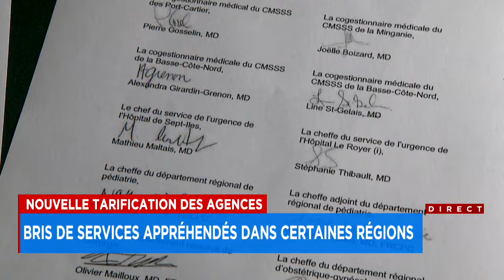Fin du recours aux agences: une forte réduction des services - Reportage, 18h